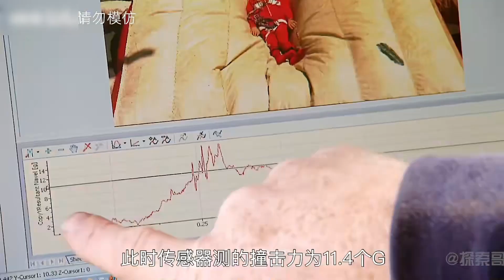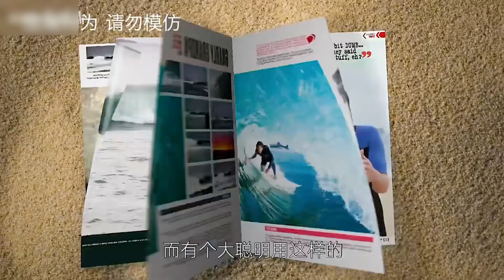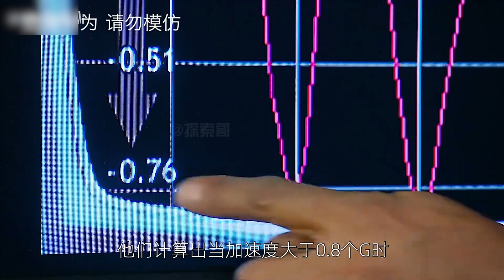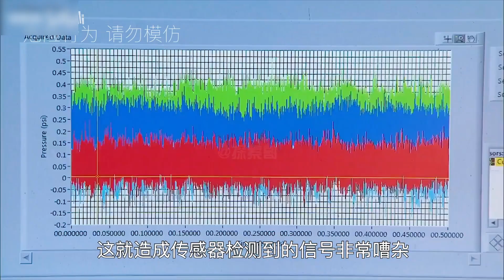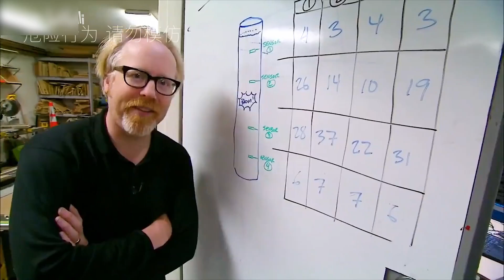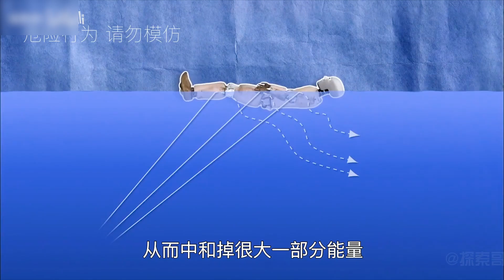流言终结者：从数十米高空掉落，下面的垃圾堆竟然可以救人一命？真人实验的结果让人震惊！